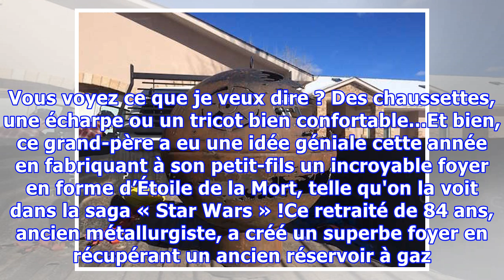Un Retraité a Fabriqué un Foyer en Forme d’Étoile de la Mort Pour Son Petit Fils. Résultat Génial !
Beaucoup de grands-parents ont l’habitude d’acheter des cadeaux de Noël un peu bateau à leurs petits-enfants. Vous voyez ce que je veux dire ? Des chaussettes, une écharpe ou un tricot bien confortable...Et bien, ce grand-père a eu une idée géniale cette année en fabriquant à son petit-fils un incro...